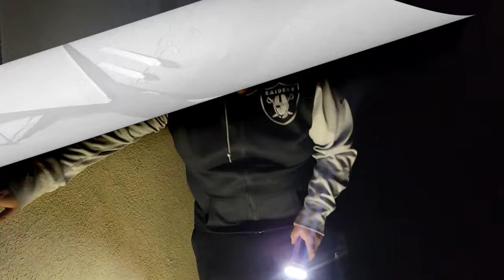Something is LIVING under our house